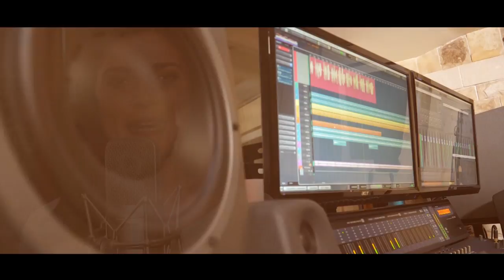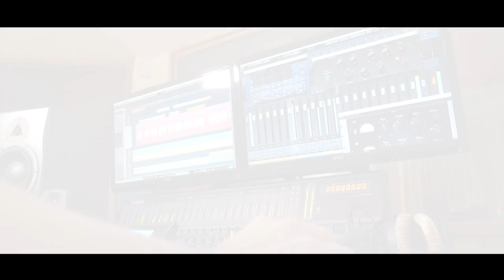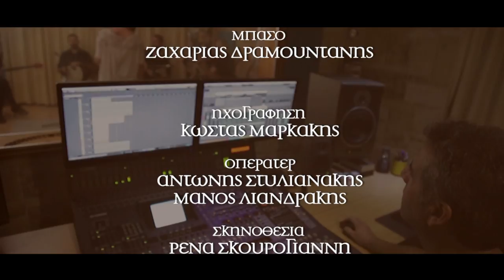Βούλα Στρατάκη "Μια Γιορτή Να φτιάξουμε" video clip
"Μια Γιορτή Να φτιάξουμε"
Τραγούδι/μουσική: Βούλα Στρατάκη
Στίχοι: Ηλιάννα Λυκούδη

Κιθάρα/φισαρμόνικα: Γιάννης Τσιλογιάννης
Βιολί: Γιώργος Κουρούπης
Κρουστά: Νίκος Σκιαδάς
Μπάσο: Ζαχαρίας Δραμουντάνης

Ηχογράφηση: Κώστας Μαρκάκης

Οπερατέρ: Αντώνης Στυλιανάκης, Μάνος Λιανδράκης
Σκηνοθεσία Clip: Ρένα Σκουρογιάννη
Παραγωγή: ΚΡΗΤΗ TV

για την εκπομπή " Έλα Κοντά"
με την Αναστασία Μπιτζιλέου